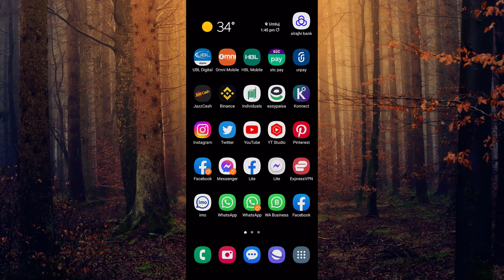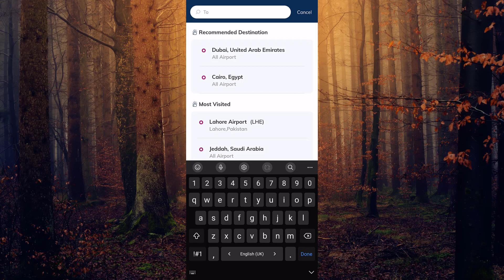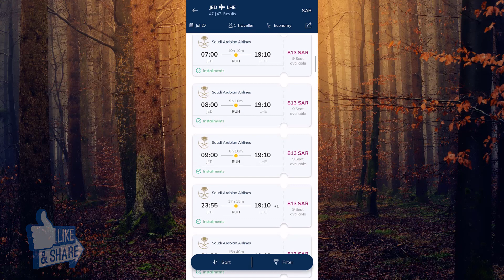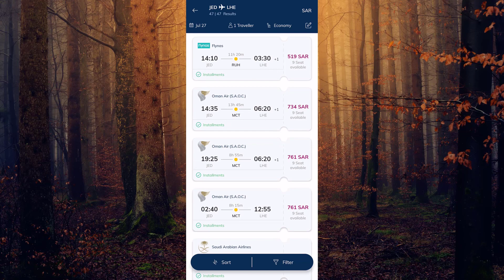Best Online Airline Ticket Booking App | Cheap Airline Tickets to Saudi Arabia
This video will give you information about the How To Cheap Airline Tickets to Saudi Arabia

Frequently Asked Questions:
Best Online Airline Ticket Booking App
Cheap Airline Tickets Saudi Arabia
Best Websites for Online Ticket Booking
Online Air Ticket Booking Websites
Airline ticket check karne ka tarika